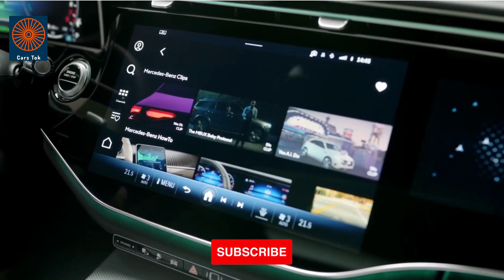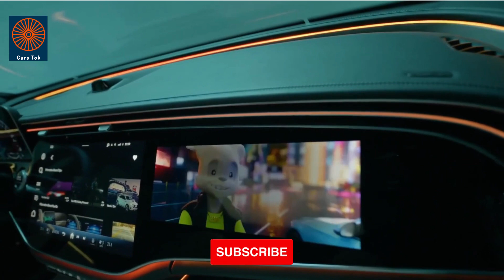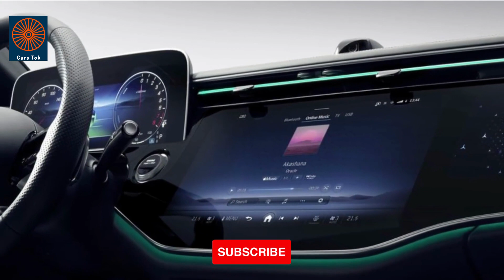The New 2024 Mercedes Benz E Class amg w214